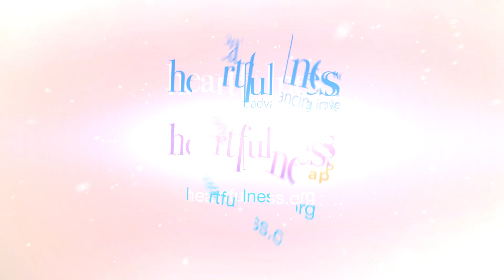What is Spirituality? - Part 1 | Dil Se with Daaji | 9th October 2023